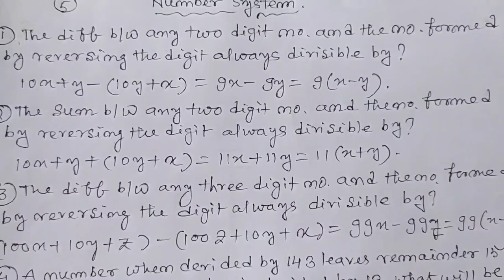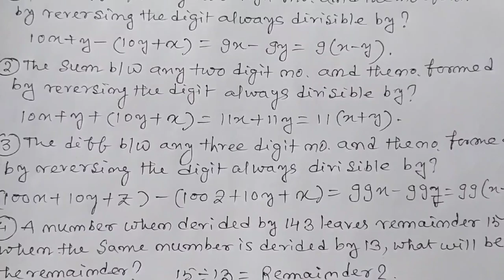MATH_NUMBER SYSTEM_10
Hello...I am JAYANTA CHATTAPADHYAY
presenting way of learning competitive exams in bengali after graduation, after 12th, after engineering,books,
2020, after 10th, questions, list for government jobs, types of competitive exams, best, pass, Importance.
How to Crack Without Coaching -
English Language 25 /100
General Intelligence (GI) 25 / 100
Quantitative Aptitude (MATH) 25 / 100
General Awareness (GK) 25 / 100
FOR ANY QUARRY PLEASE WHAT'S APP 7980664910